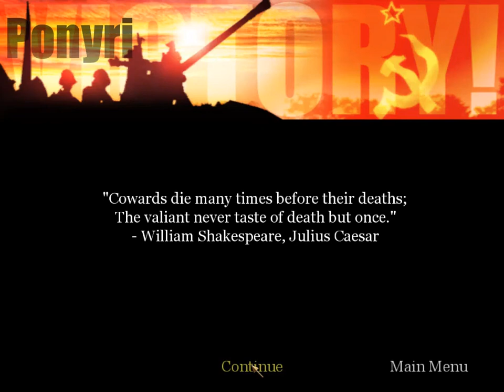Call of Duty United Offensive - Part 6 | Ponyri